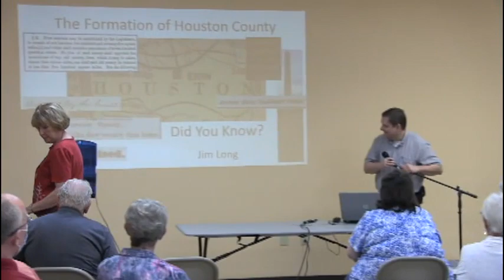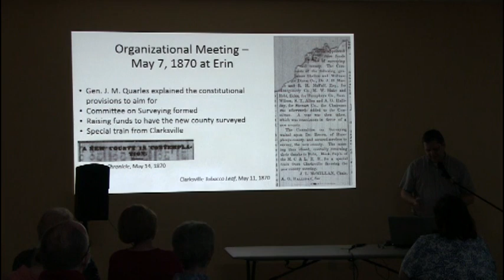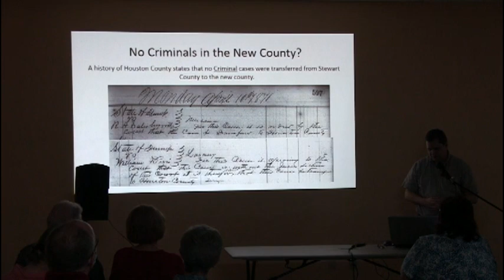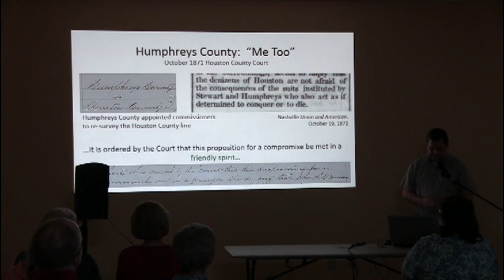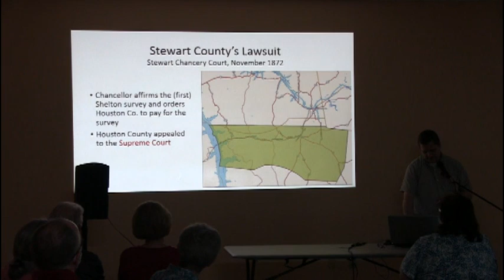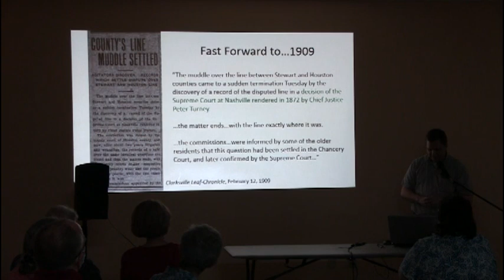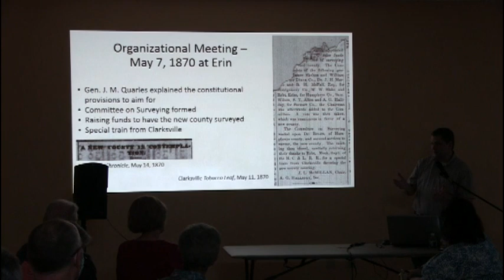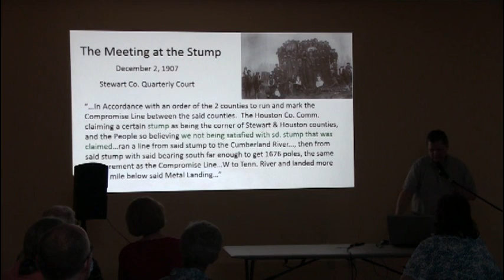The Formation of Houston County - Did you know? By Jim Long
Jim Long's presentation about the formation of Houston County, Tennessee for the Houston County Historical Society on June 8, 2021.